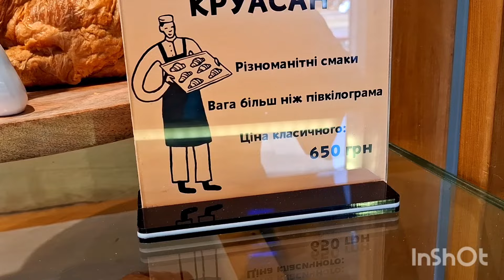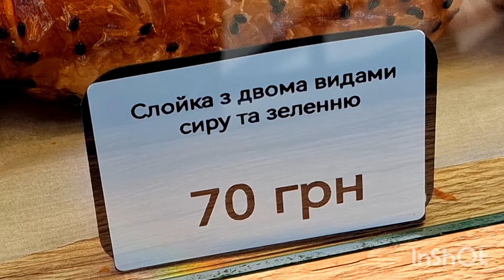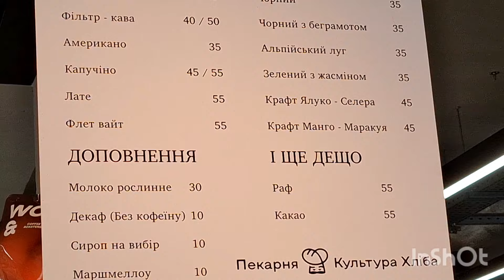Где Бедняков ел синнабоны. Пекарня "Культура хліба". 30.10.2024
Приглашаю зрителей в одно очень интересное место. Это пекарня "Культура хліба". Недавно в этом кафе пробовал харьковскую выпечку известный украинский блогер Андрей Бедняков. Давайте мы тоже посетим это место. Здесь всем посетителям видна кухня: пекари раскатывают тесто, готовят изделия и кладут их в духовку. Затем эти свежайшие блюда попадают тут же в продажу. Здесь продают изделия из слоёного теста, круассаны, хлеб. Также можно купить кофе, чай.
Смотрите другие видео на моём канале:
Харьковские магазины. Lily Decor. Эксклюзивный декоративный товар.
Харьковские магазины. Сыр, хамон, вино, деликатесы из Европы.
Иду на литургию в Благовещенский собор. Пакет орехов вместо просфор.
Золотая осень в Городском саду. Харьковские хризантемы.
Чудо кафе в Чудо маркете. Где вкусно перекусить.
Харьков. Чудо маркет. Что можно купить подешевле.
Где раньше мылись дамы. Музей керамической плитки и сантехники.
Харьковский БУФЕТ. Самая вкусная пицца здесь.
Sinsay вернулся в Никольский. Женская, мужская, детская одежда.
Харьковские мастерицы лучшие!!! Фантазии нет предела!!!
В Харькове наступила настоящая осень. Прогулка по Саржиному Яру.